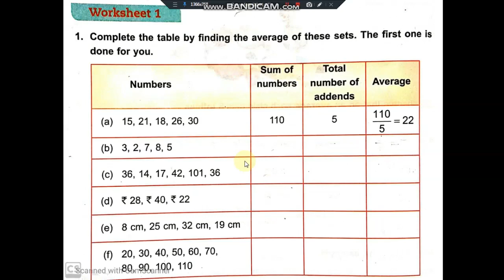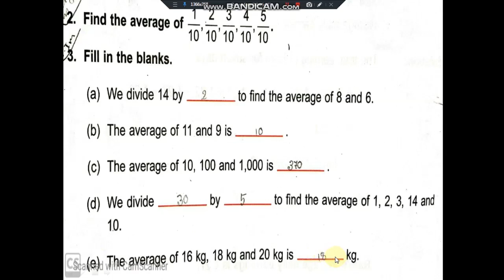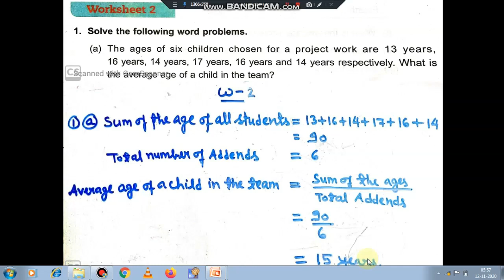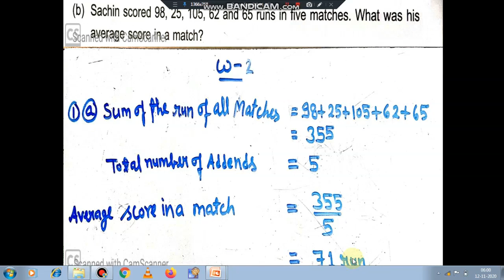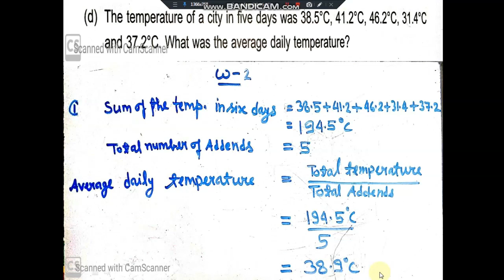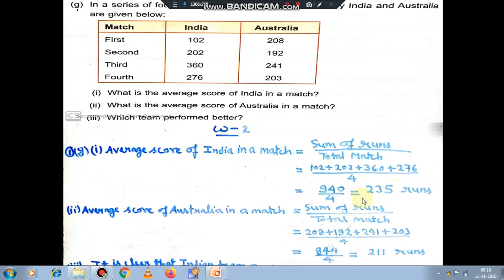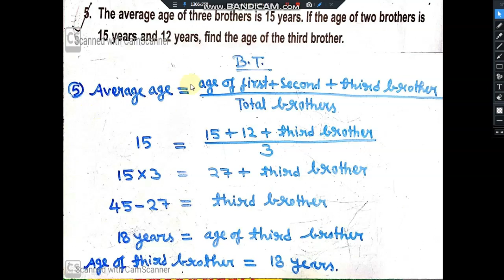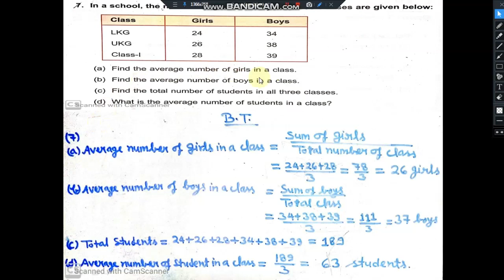Average || Average Short Tricks in Hindi || Average Questions/Problems || Maths for Kids || Grade 5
How do u find the average in math?

The mean is the average of the numbers. It is easy to calculate: add up all the numbers, then divide by how many numbers there are. In other words it is the sum divided by the count.
What is average explain with example?
Average is defined as a value found by adding all of the numbers in a set together and then dividing them by the quantity of numbers in the set. Six is an example of the average of five and seven.